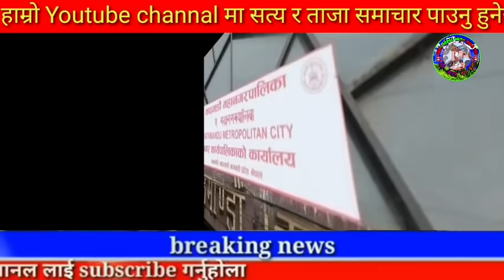Today news nepali news aaja ka mukhya samachar, nepali News,A Aama Jam Bhanyo Malai,Prakash Saput